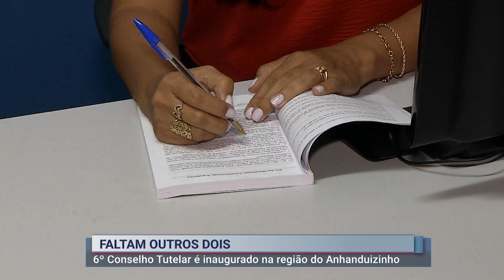Campo Grande conta com seis Conselhos Tutelares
Agora o município de Campo grande conta com seis Conselhos Tutelares. O último foi inaugurado nessa quinta-feira (14).